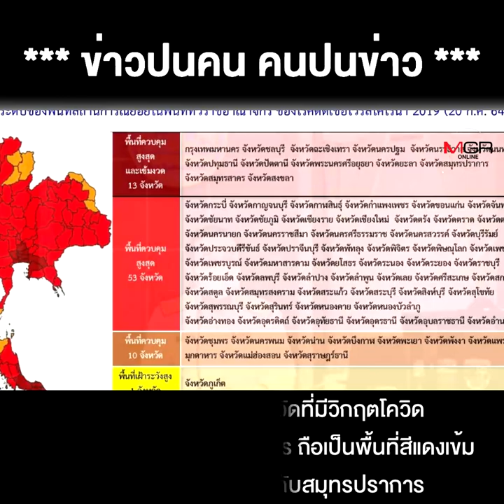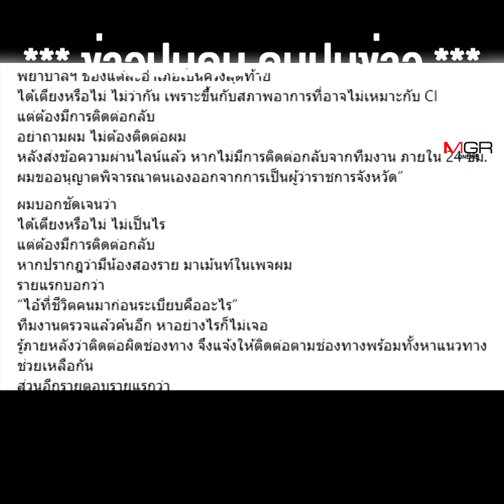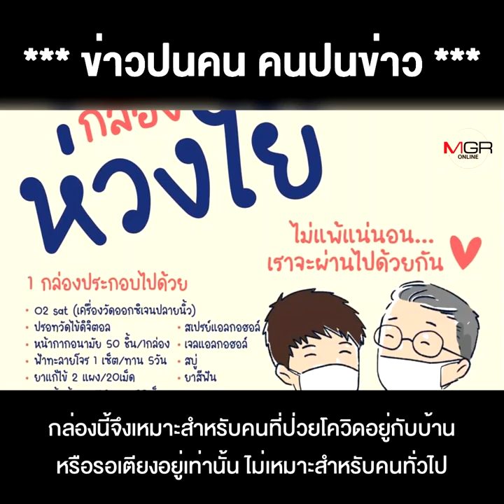ผู้ว่าฯ "วีระศักดิ์ วิจิตร์แสงศรี" ขอลาออก หากจัดการเรื่องขอเตียงไม่ได้ !!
ผู้ว่าฯ "วีระศักดิ์ วิจิตร์แสงศรี" ขอลาออก หากจัดการเรื่องขอเตียงไม่ได้ !! สารนี้จะถึงหู "ลุงตู่-ผู้ว่าฯอัศวิน"บ้างมั้ย ?